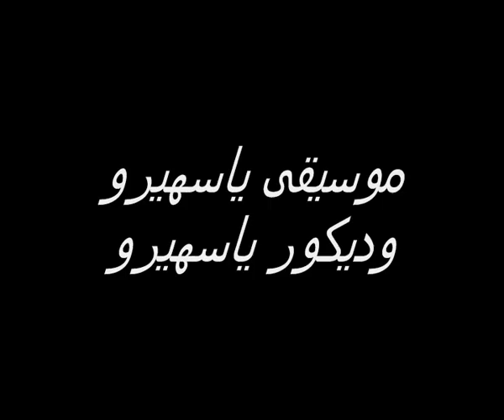film tanjawi (3atini ryal)